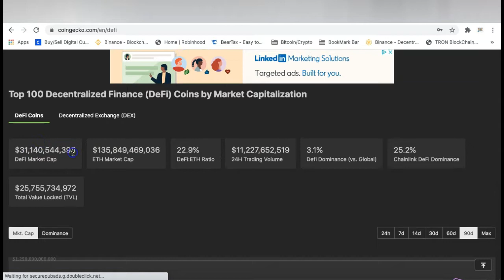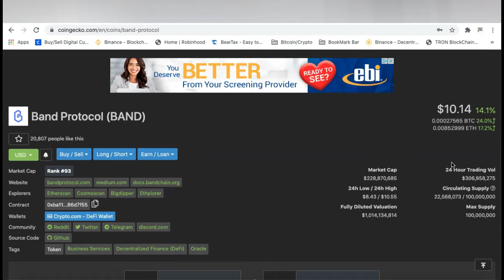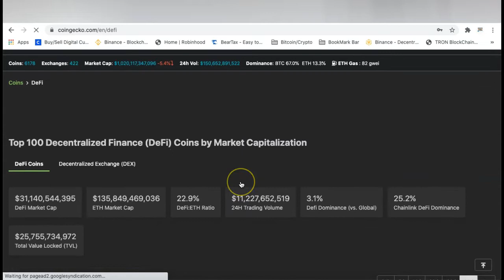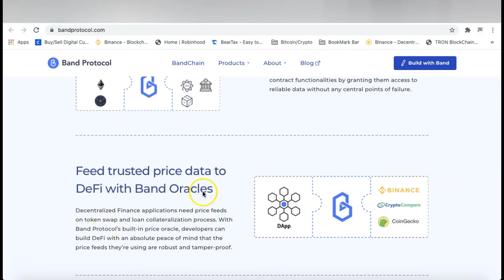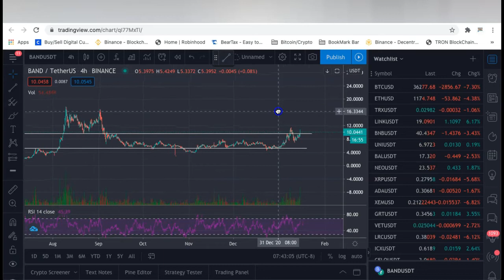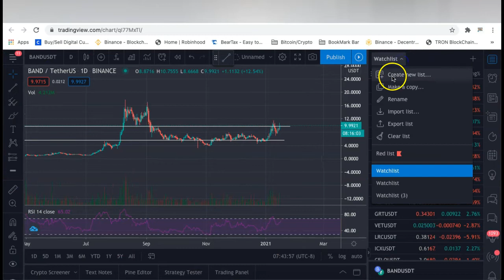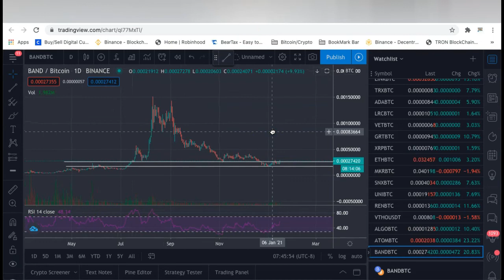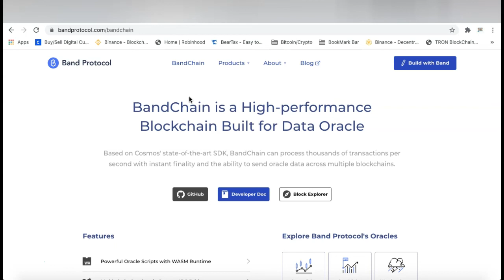BAND PROTOCOL (BAND) - WHAT IS BAND PROTOCOL AND SHOULD YOU BUY!!!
Taking a look at Band Protocol (BAND) looking to see what role it plays in the defi space.